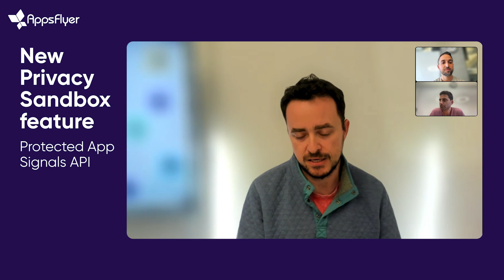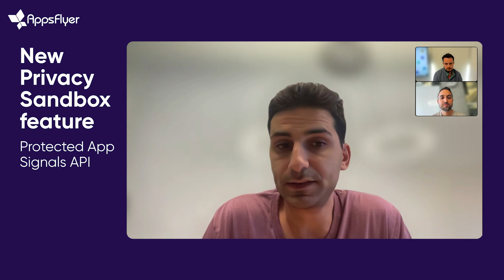Google Privacy Sandbox: New Feature Explained (Protected App Signals)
Dive into Google’s latest Privacy Sandbox feature: Protected App Signals, with AppsFlyer’s VP Product Roy Yanai, Product Team Lead Niv Reshef Klein, and EVP Product Strategy, Yevgeny Peres.
Discover the impact of Protected App Signals on advertisers focused on user acquisition, and understand how it influences ad platforms and contributes to optimization.

Chapters:
0:00 Introduction
0:47 Why do we need Protected App Signals?
2:31 Deep dive into Protected App Signals
6:10 Impact on publishers and advertisers
11:47 Targeting capabilities and optimization in the new privacy era